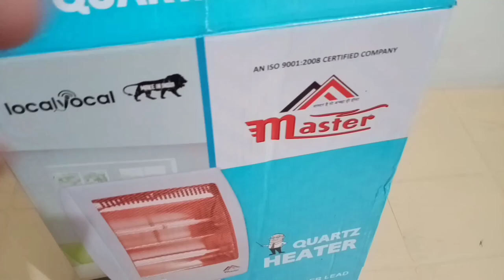कम बिजली खाने वाला हीटर | Room Heater Konsa Lena Chahiye | Room Heater Kaise Use Kare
Hello dosto aaj ki video me kuchh jaankari bataunga ki room heater konsa lena chahiye ghar ke liye sabse achha room heater hai ye kam bijli khane wala is video me full jaankari milegi or hamare youtube channel par electricals ki videos milti hai is video me full jaankari milegi